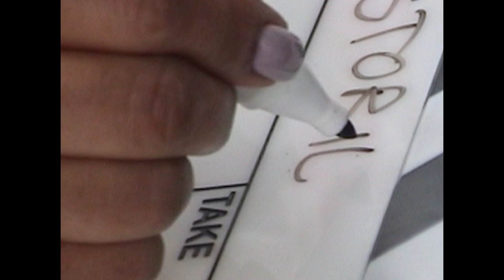Love Stories | SHEIKE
Introducing LOVE STORIES. A celebration of love with no boundaries.
From family bonds to first dates to the best of friends; throughout the month of February we bring you love stories from friends and muses of the brand.